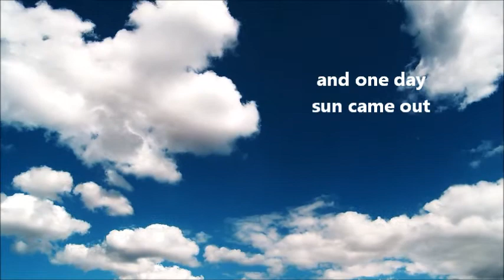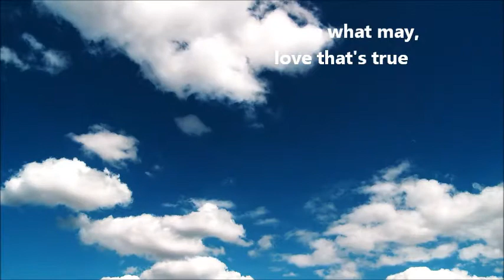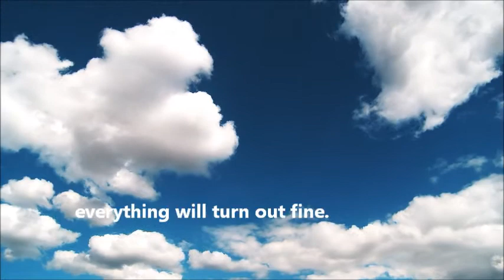and one day - life on mars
earl kayoss:
                                                                   vocals.
fernando
perdomo:
instruments.

from the album
"observer" by life on mars